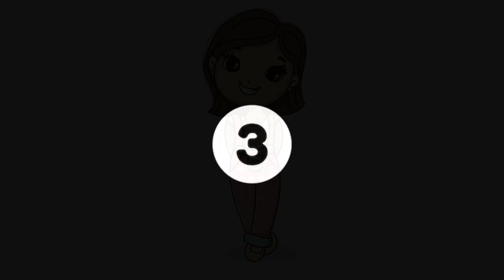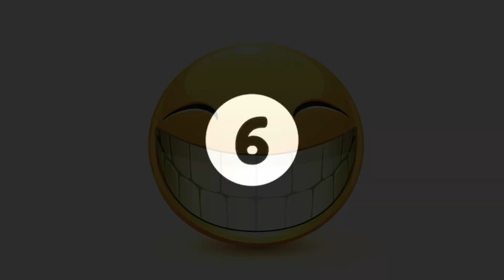Kadi Jokes | Tamil | 10 சூப்பரான கடி ஜோக்ஸ் | article emotions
reels, tamilreels, trending, viral, Comedy, Shorts, Tamil, Joke, Video, animation, Shortsfeed